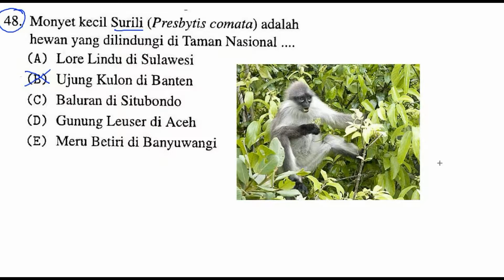keanekaragaman hayati , biologi, SBMPTN 2016 SAINTEK kode 245 no 48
Monyet kecil surili (Presbytis comata) adalah
hewan yang dilindungi di Taman Nasional .
(A) Lore Lindu di Sulawesi
(B) Ujung Kulon di Banten
(D) Gunung Leuser di Aceh
(E) Meru Betiri di Banyuwangi